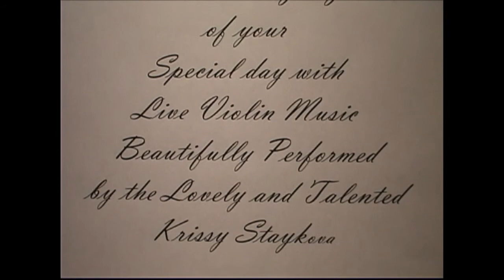Hilton Water Front Wedding classicstringsbykrissy.com